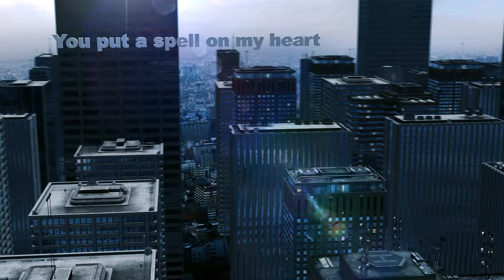Sash! Feat Sarah Brightman ‎– The Secret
SASH! is a German DJ/production team, fronted by Sascha Lappessen, Ralf Kappmeier and Thomas "Alisson" Lüdke. In the 90s they had great succes with the hits Encore Une Fois and Ecuador. They have sold over 22 million albums worldwide and earned more than 65 Gold and Platinum awards.

International singing superstar, Sarah Brightman is the world’s biggest selling Soprano. She pioneered the classical crossover music movement and is famed for possessing a vocal range of over 3 octaves. Sarah is the only artist to have simultaneously topped the Billboard dance and classical music charts